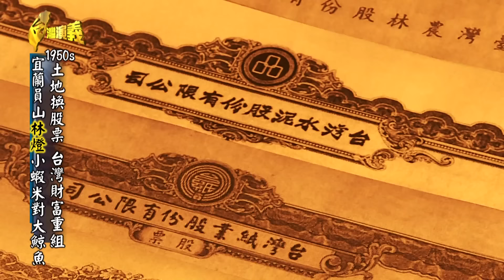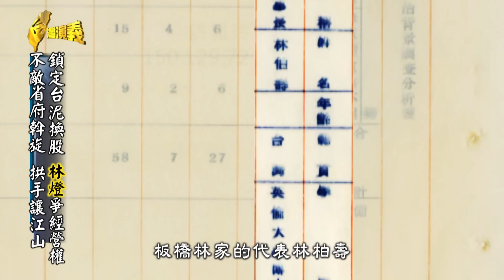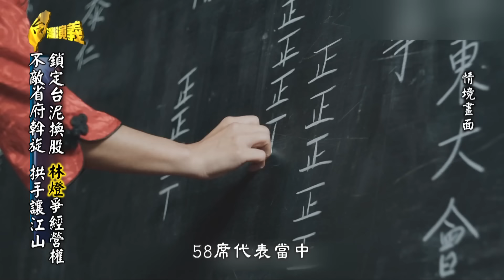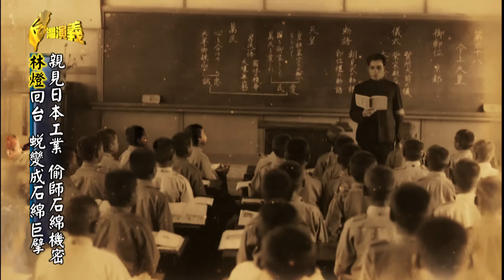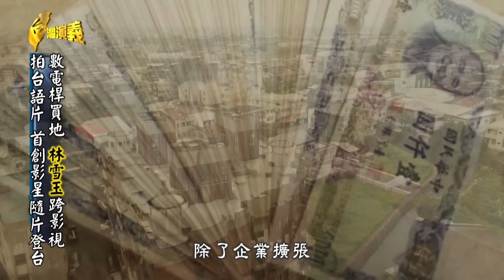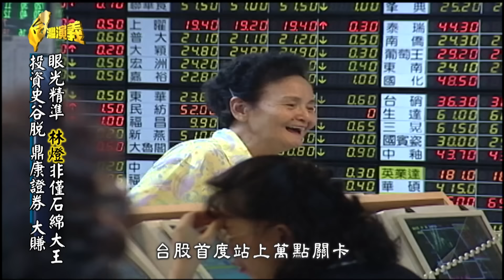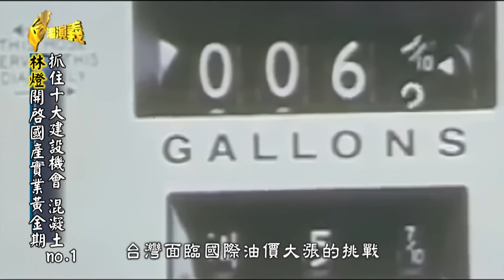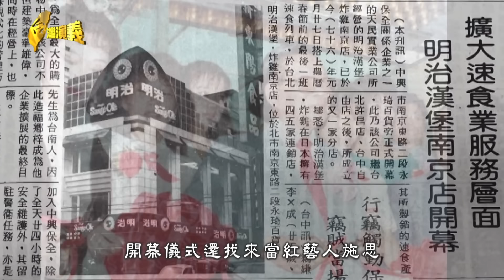【台灣演義】戒嚴時期引進日本新興產業 台灣第一代實業家 林燈 2024.02.25 | Taiwan History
強檔商戰大戲「商魂」
改編自台灣第一代實業家 林燈真人真事
經營權大戰 林燈力抗五大家族
從石綿大王 到國產集團
看 『林燈白手起家的傳奇秘辛』

00:00:00 開始
00:01:59 宜蘭員山林燈小蝦米對大鯨魚
00:05:03 鎖定台泥換股 林燈爭經營權
00:16:10 最早市場派 林燈聯手陳德深
00:20:02 親見日本工業 偷師石綿機密
00:24:40 數電桿買地 林雪玉跨影視
00:29:57 眼光精準 林燈非僅石綿大王
00:36:42 林燈開啟國產實業黃金期
00:37:45 林燈-保全 速食 影視開創者
00:44:59 第三代接班 拚企業百年永續